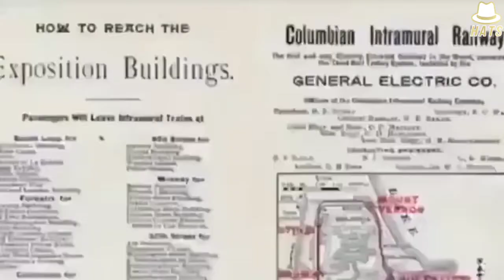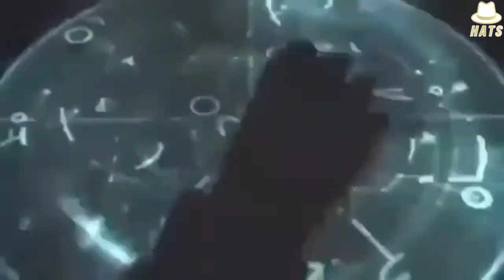Tesla's Masterpiece: Chicago World Expo 1893 - white hats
You never can find truth...all you can do is to falsify false, and what's left is likely to be true.

Nicola Teslas' earth dynamo was used here.